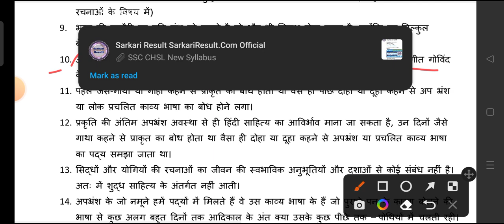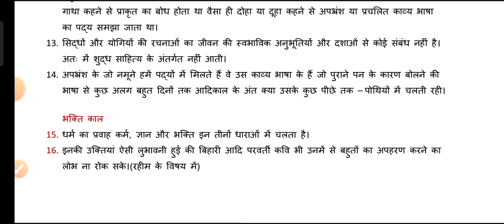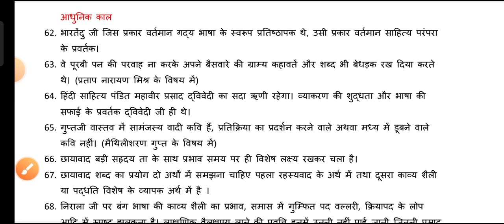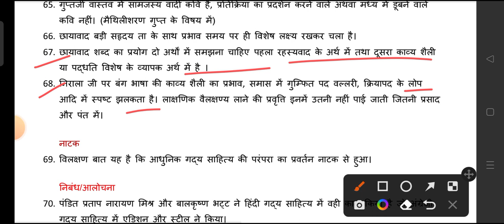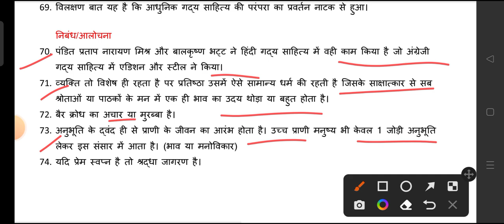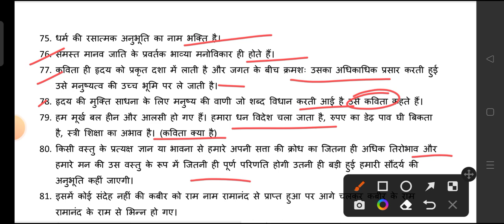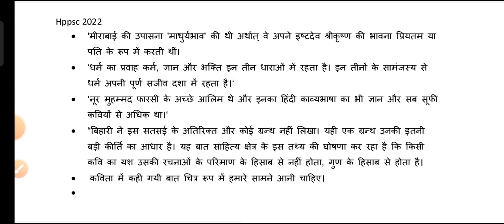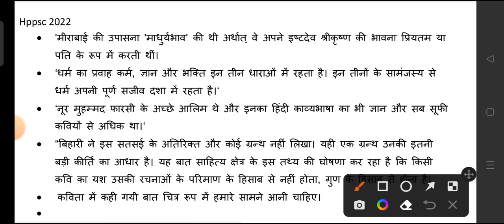आचार्य रामचंद्र शुक्ल के कथन/हिंदी साहित्य का इतिहास/आदिकाल भक्तिकाल रीतिकाल आधुनिक काल#hindikibindi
आचार्य रामचंद्र शुक्ल के कथन |भूमिका आदिकाल भक्तिकाल रीतिकाल छायावाद हिंदी के आलोचक, आचार्य रामचंद्र शुक्ल की आलोचना दृष्टि, आचार्य रामचंद्र शुक्ल की आलोचनात्मक बुक्स, आचार्य रामचंद्र शुक्ल के कथन

लेखकों के महत्वपूर्ण कथन
हिंदी साहित्य का इतिहास रामचंद्र शुक्ल
भक्ति काल
hindi sahitya ka itihas adhunik kal
adhunik kal hindi sahitya
hindi sahitya ke important question
UPHESC
Kvs
kvs recruitment 2022
Pgt
Tgt